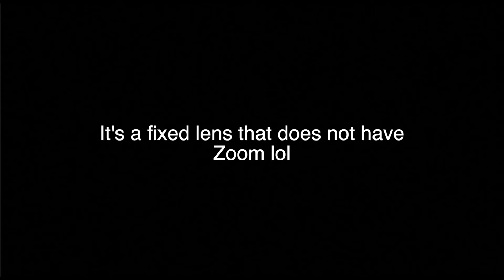GIANTS RIDGE SPRING CARNIVAL!!!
Spring is here! In this video, I film the spring carnival at Giants Ridge! It was a super fun event Giants threw on! I hope you enjoy watching the video! Peace! ✌️

2020/2021 Snowboard Gear.

Buff (neck warmer)

Air hole (face mask)

Neff Hat.

Skullcandy Headphones

The mic for GoPro I use

The camera I use.

The Mic for canon Camera